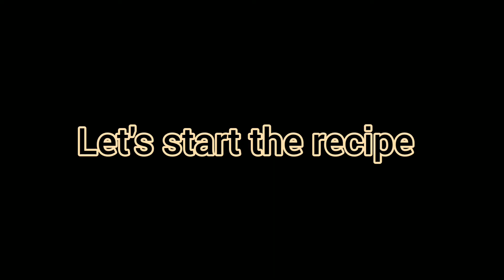Italian fried rice with leftover rice /बजे हुए चावलो से इटेलियन फ्राइड राइस...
Italian fried rice with leftover rice.

Ingredients ---

boiled rice
corn
capsicum
cumin seeds
salt
chilli flakes
pizza seasoning
butter

Plz don't forget to press the 🔔